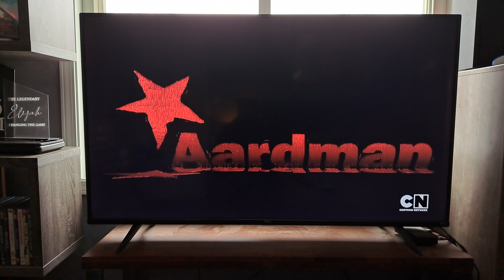Arthur Christmas (2012) - Cartoon Network Intro #2